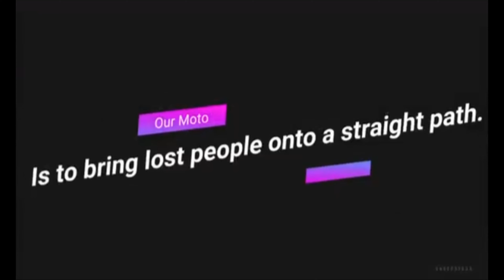Corona Virus Se Marne Wala Shaheed Haie || Daleel K Sath Or Bht Kuch By Khawaja Muhammad Yousaf MDZ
TITLE :  Corona Virus Se Marne Wala Shaheed Haie || Daleel K Sath Or Bht Kuch By Khawaja Muhammad Yousaf MDZ
VOICE : Khawaja Muhammad Yousaf Naqshbandi Mujadadi Ameer Dawat E Zikrofikar Pakistan.
LABEL : Khawaja Muhammad Yousaf Naqshbandi Mujadadi
Dawat-e-Zikrofikar is a Islamic teaching page which provide knowledge about Islam and Sunnah.
Our Moto : Is to bring lost people onto a straight way.